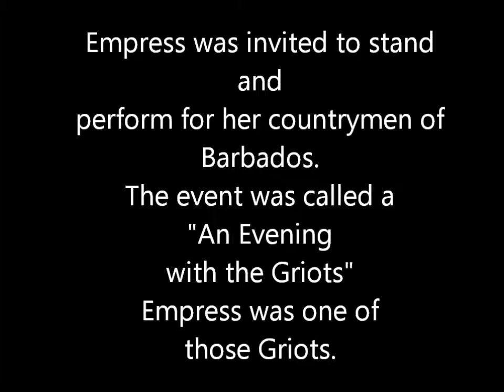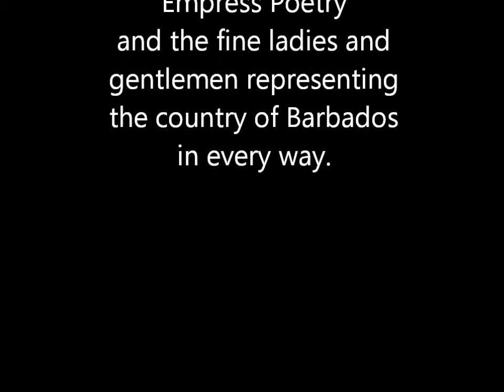Empress Poetry, An Evening with the Griots..wmv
Bravin Publishing's own Empress Poetry was invited to perform for her countrymen. It was a powerful night of pure Bajan Patriotism. Poetry rip it with her three poems.. Listen to the crowd when she is done.